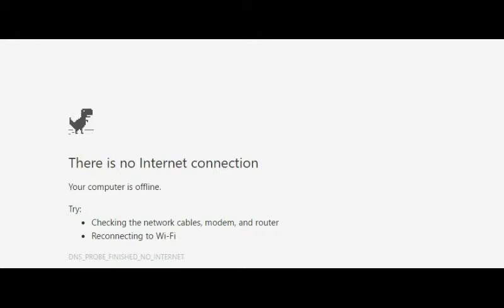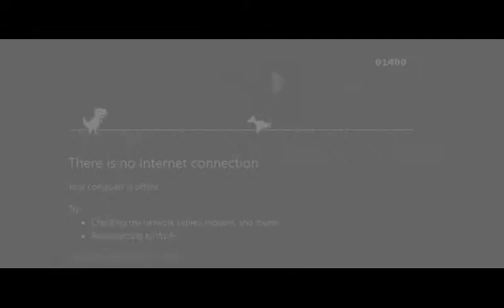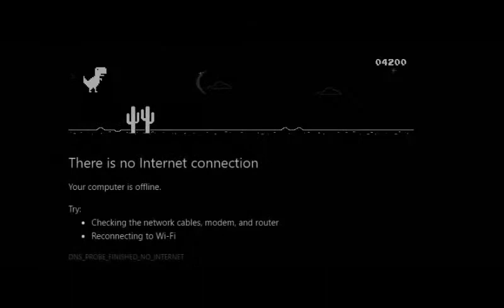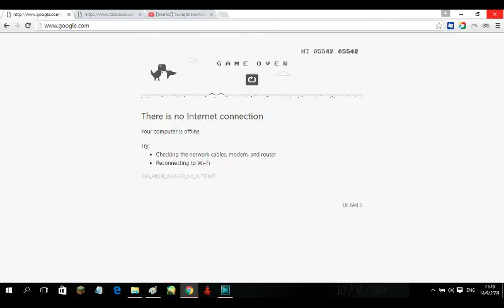Pimpreem กับเกมส์ไดโนเสาร์บนเน็ตค้าง เวอร์ชันอัพเดพ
มันมาใหม่อีกแล้ว กับเกมส์เน็ตค้างเนี่ย